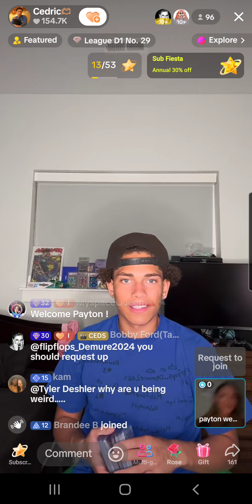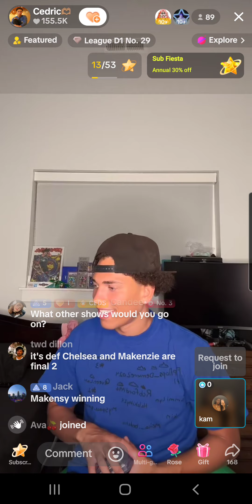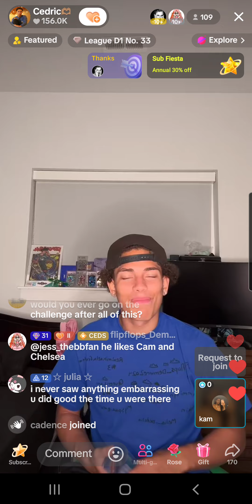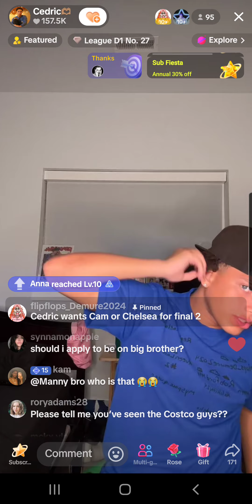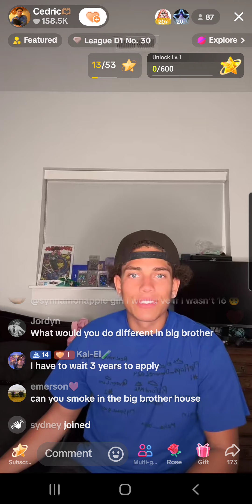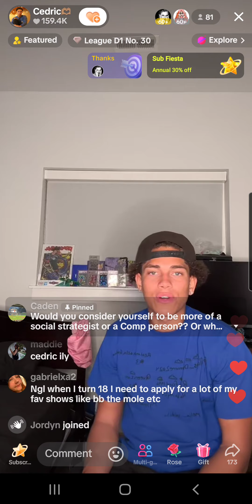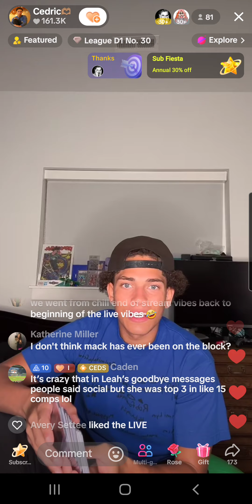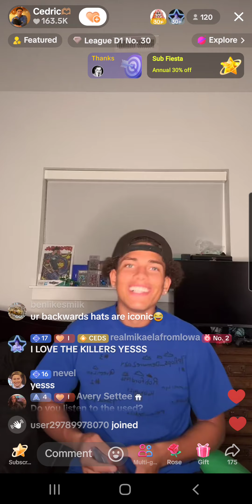Pt 7 of 8 Cedric some of his tiktok live cont... ,answered fans ?'s & more. 01/10/24.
If I need to remove song's, I will with youtube mute songs option